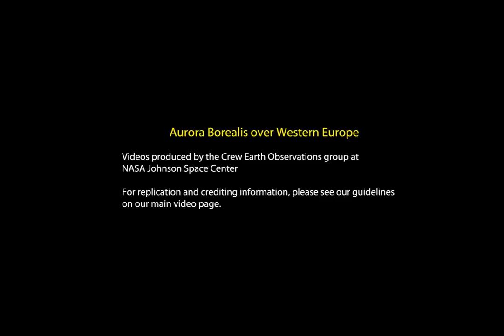libyanight_iss_20120327HD.mov [1080p] [3D converted]